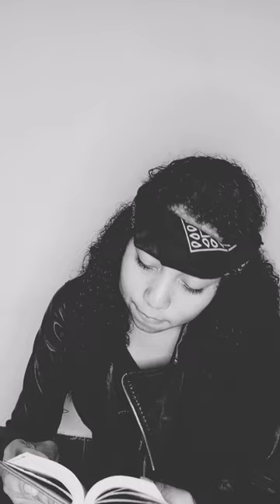hoja en blanco (cover)-yurani González/Dread mar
espero les guste apenas comenzaron mis clases de canto 🥺